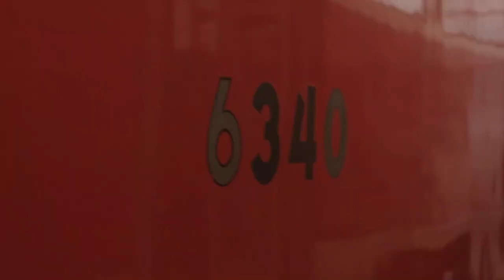Tatra T3 | AK 2020 v Muzeu MHD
Legendární tramvaje T3 s nejvyšším počtem vyrobených kusů na světě snad nikdy nezůstanou zapomenuty. Její potomci jezdí v Praze dosud a i Muzeum MHD zachovalo několik kousků z prvních sérií.